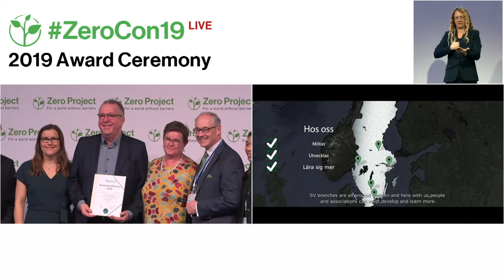Studieförbundet Vuxenskolan: Vote engaging study circles for persons with intellectual disabilities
Welcome to the awardee video of  Studieförbundet Vuxenskolan´s My choice/My election, a winner of the 2019 Zero Project Award on Independent Living and Political Participation.

Studieförbundet Vuxenskolan, a Swedish NGO with branches nationwide, has created a programme that assists persons with intellectual disabilities to engage in voting. Small study circle groups learn from easy-read materials and DAISY-formatted audio texts that describe Swedish democracy and the voting process. A group leader assists by fielding questions to politicians and their parties and arranging discussions with politicians trained in easy-read. For the 2018 election there were 109 study circles, totalling some 650 people in 80 municipalities.